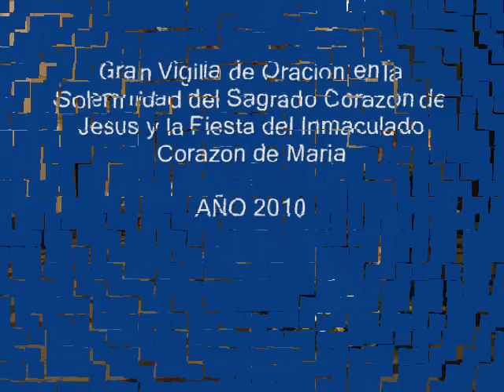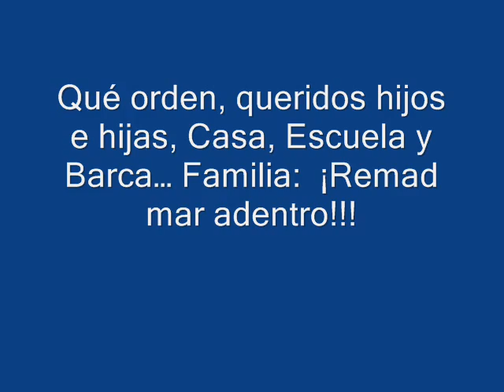Gran Vigilia 2010 - Catedral de Asuncion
En la Solemnidad del Sagrado Corazon de Jesus y el Inmaculado Corazon de Maria

Fueron 12 horas de oracion!

El Santisimo permanecio expuesto toda la noche.

Una Gran fiesta del amor de los Dos Corazones!!

El video esta hecho en gratitud a nuestra Madre Fundadora Madre Adela Galindo SCTJM